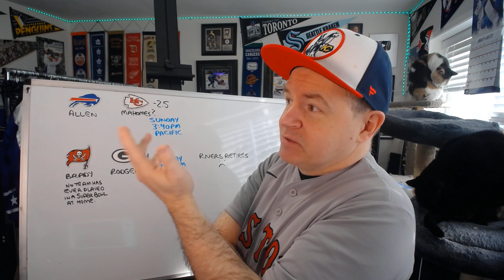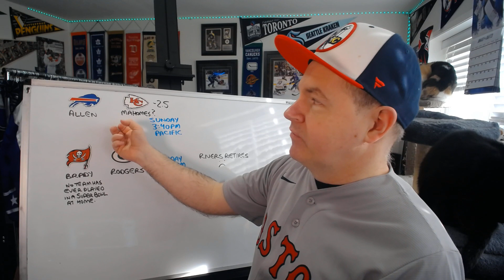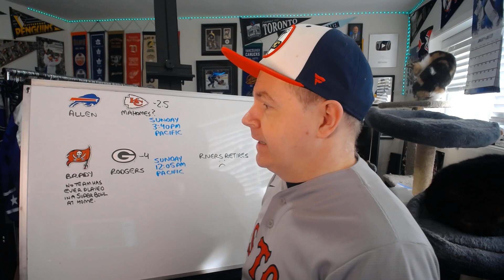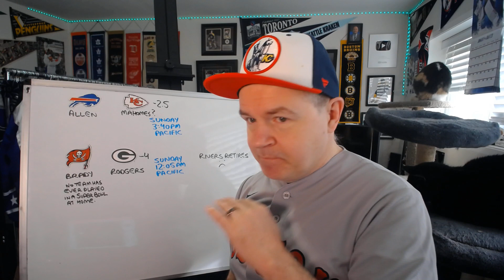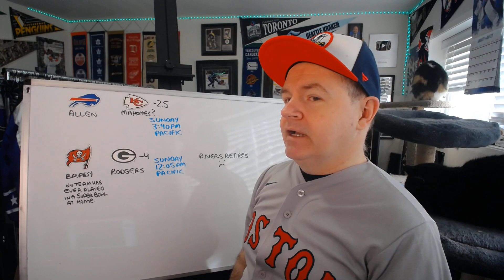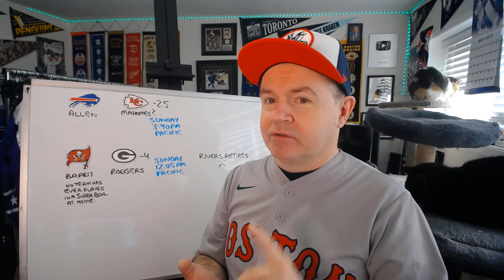Conference Championships Preview, Rivers Retires, and a Little Baseball Talk as Well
Hey everyone and here is my weekly look at the NFL.